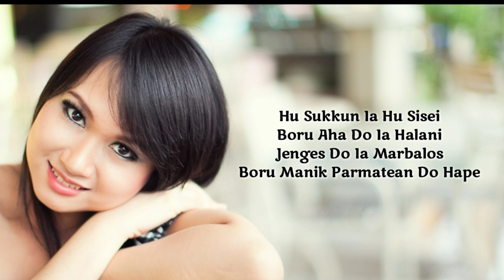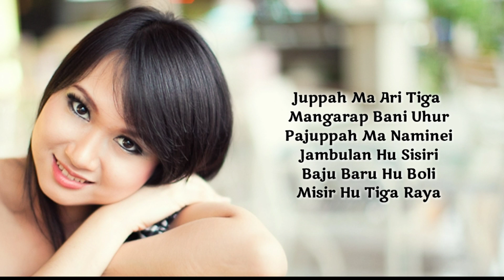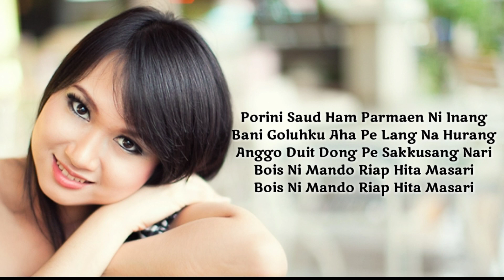Boru Manik - Jhon Kariando Purba (Lirik) | Lagu Simalungun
Salah Satu Lagu Lawas Simalungun  Yg Masih Enak Di Dengar ..
Maju Terus Musik Simalungun